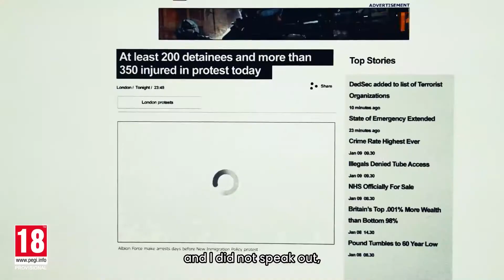Top 5 action games for pc 2021 Best Action games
Top 10 action games for pc 2021, Best Action games
Welcome guys to JARA Beast channel. Here is The top 10 action games to play in 2021. hope you like this video.

00:00 Battlefield 5
01:47 Tom Clancy’s Rainbow Six siege
03:58 Watch Dogs: Legion
06:01 Outriders
08:25 Marvel’s Avenger

more tags: militarywargames,militarygames,militarywargames2019,militarywargames2020,militarywargames2018,militarywargamesps4,militarywargamesxboxone,youtubegaming,gaming,warzone,wargames,wargamestrailer,wargamespc,wargamesps4,ps4,ps4pro,xbox,xboxone,xboxonex,wargamesxboxone,wargames2019ps4,wargames2020ps4,wargames2019xboxone,videogames,wargames2020xboxone,sqanda, cyberpunk 2077,tom clancys rainbow six,tom clancys rainbow six quarantine,outriders,crossfire,crossfire x,call of duty,call of duty modern warfare,modern warfare 4,halo infinite,warface breakout,new best upcoming games,best upcoming games of 2020,top best shooting games,first person shooting games,games of 2020,infinity ward,ubisoft,new shooting games of 2020,best shooting games,new war games,best games of 2020,top upcoming games of 2020,top best games